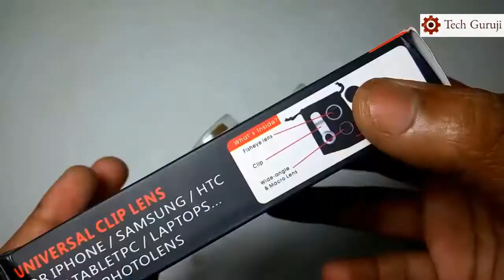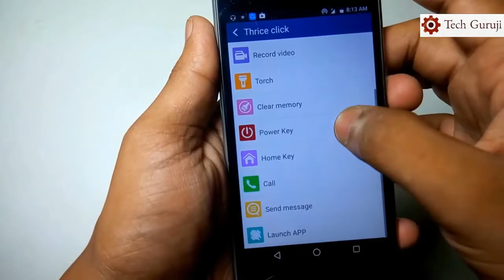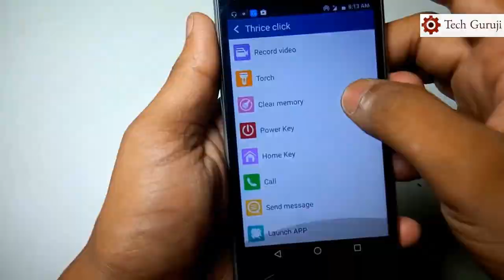4 Smartphone Gadgets on Amazon Under 100 Rupees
These Smartphone Gadgets Under 100 Rupees are worth Buying To Every Smartphone User From Amazon, These Cool Smartphone Gadgets will Definitely Enhance The Way You Use Your Smartphones (The price of All the Product When I shoot This video was near about 100 Rupees.Price may Differ as the time changes) Best Buy Products Link:-

Smartphone Camera Lens Kit

Mobile Ring holder

Jakcom Key

Flexible Mobile Stand

cool tech and gadgets under rs. 250